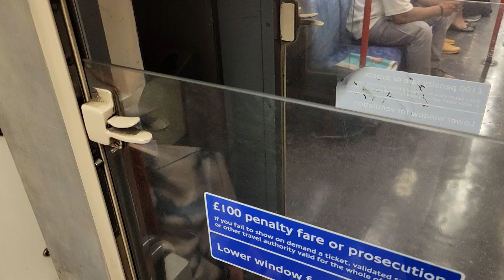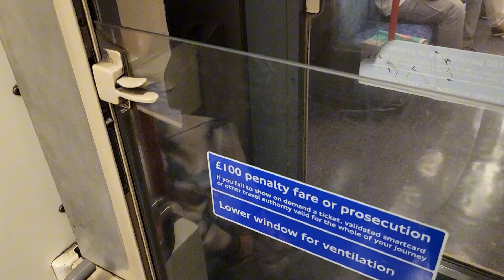Journey on a 1992 Stock, Tottenham Court Road - Holborn